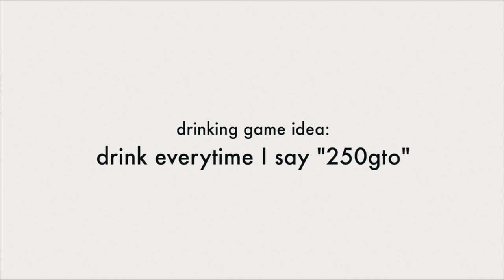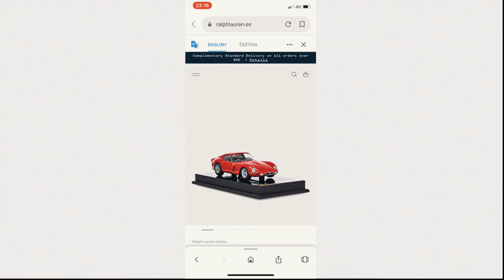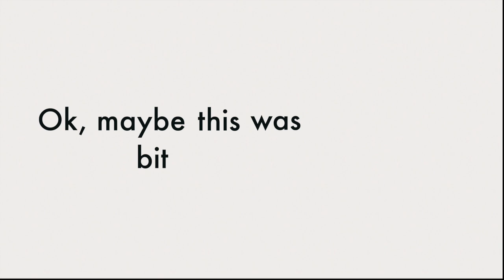Who are the OWNERS of the MOST EXPENSIVE car ever made?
In this video, we will have a look at who are the owners of the most expensive car ever made- the Ferrari 250 GTO. The 250 GTO was introduced in 1962 and over the decades has gained legendary status among car collectors and enthusiasts. Its price has increased from 18,000$ when new to over 50,000,000$ in recent years and so only the richest collectors can afford one. Owners range from the famous fashion designer Ralph Lauren and businessman Lawrence Stroll to drummer Nick Mason and JCB CEO Anthony Bamford.